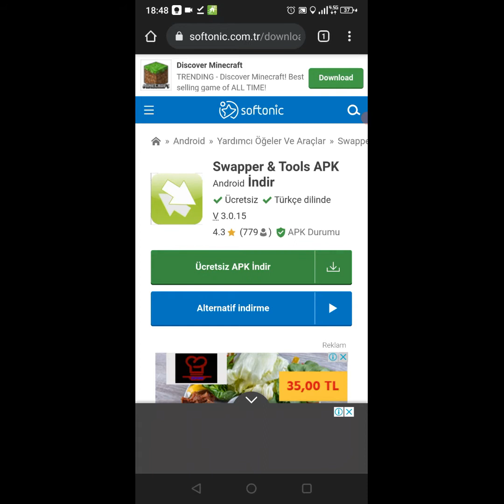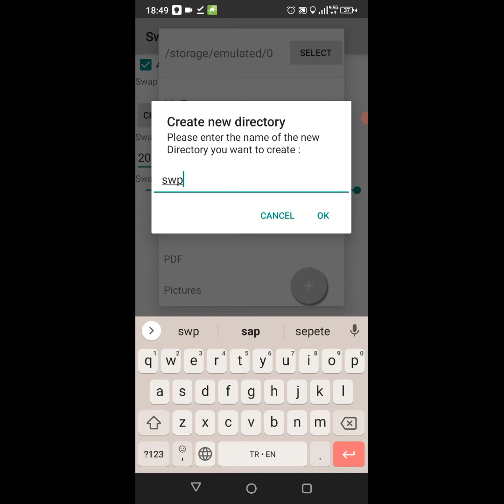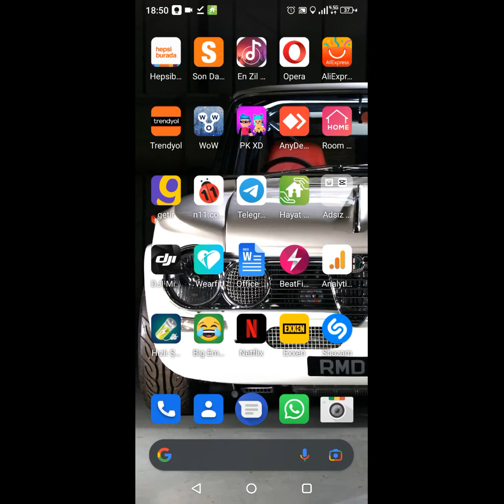android telefon ram genişletme nasıl yapılır. Gm20 gm21 xioami telefon ram yükseltme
Bu videoda android telefonlarda ram genişleterek nasıl performans arttırılabilir. Onu anlattım iyi seyirler.

xiaomi ram genişletme
gm9 pro ram genişletme